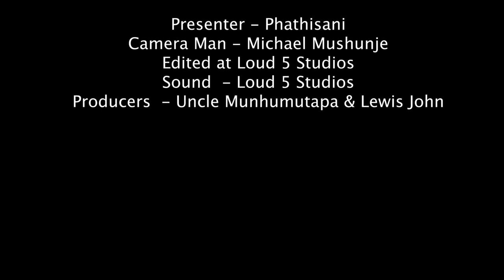Zc Podcast Ep 5 : Holy 10 & Kimberly Speak about Room 302, Beef with Voltz ,Shadaya & Mudiwa Hood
Presenter Phathisani Sibanda

Executive Producers Tafadzwa Rusike Gondo & Lewis John

Shot by Loud 5 Media

Motion Graphics By Ngonidzashe Mukwanda